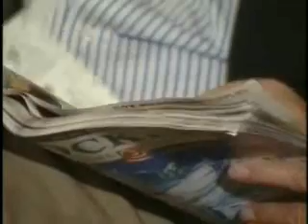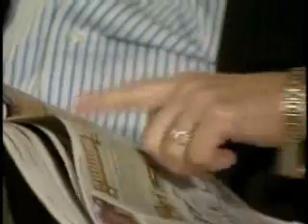Will it Kill Us All?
Doctors think Civilization is overdue for a Pandemic. We hear about the Bird Flu but there are other possible killers. How can you best defend yourself against virus and disease?